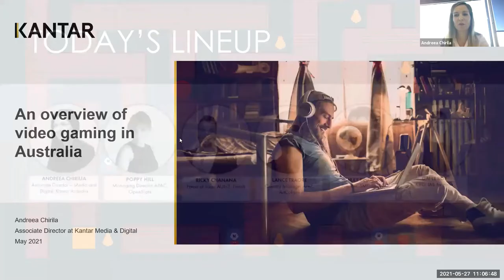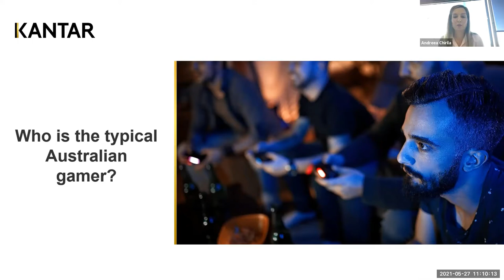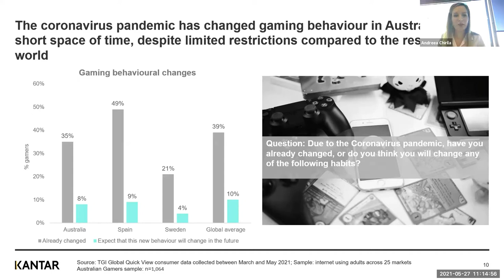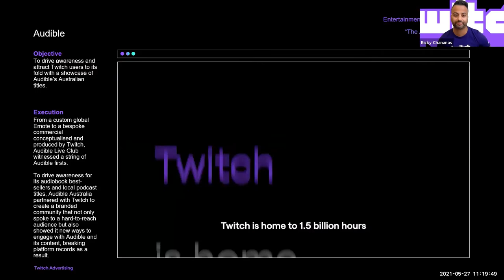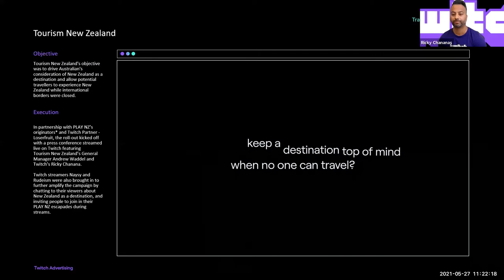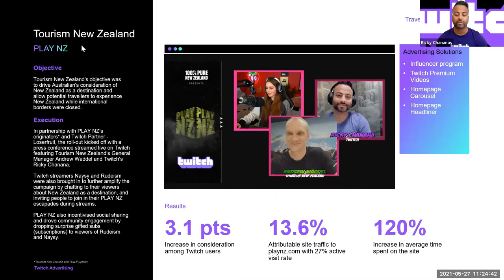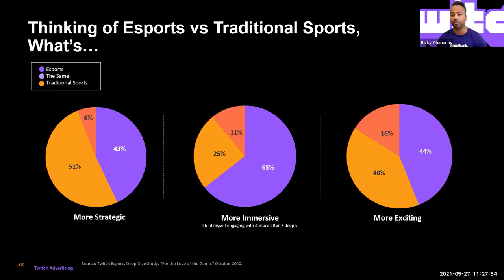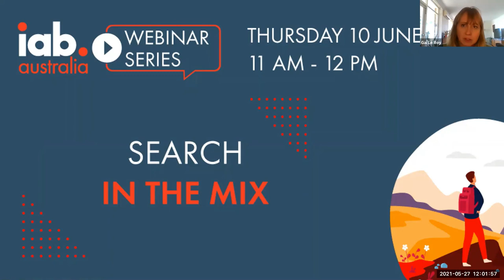IAB Australia webinar series: Taking Gaming To A New Level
This webinar will look at the world of gaming and clearing up common misconceptions around the audience and environment. We will work with experts to provide new research and key insights into Gamers as well as showcasing the opportunities available for brands in the space.